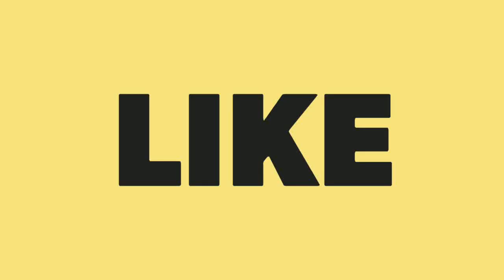काले तिल के लड्डू बनाने की विधि hindi में